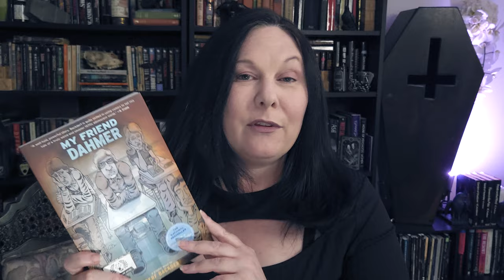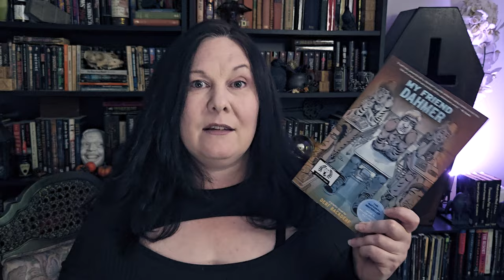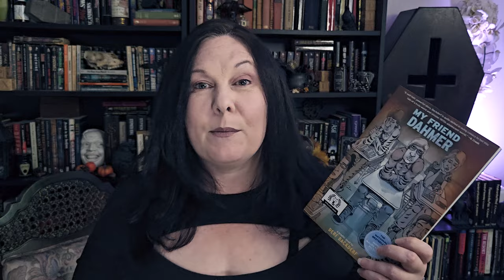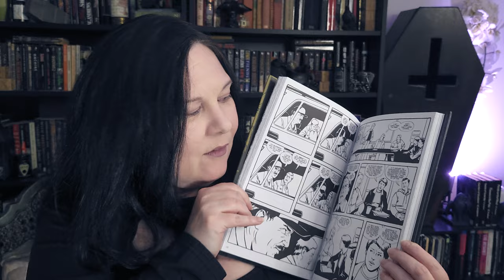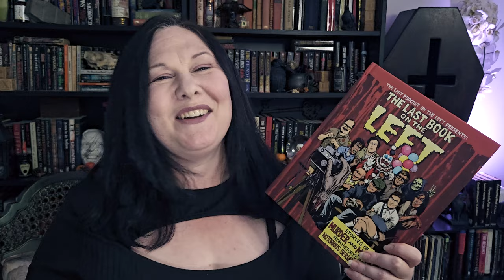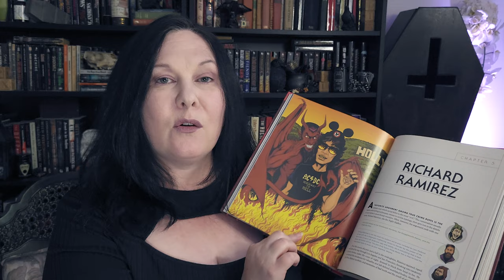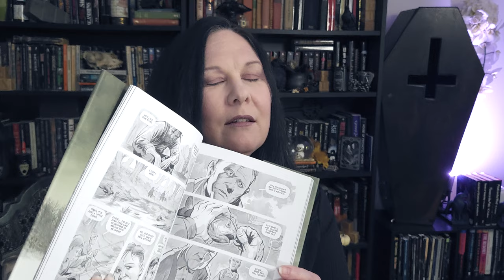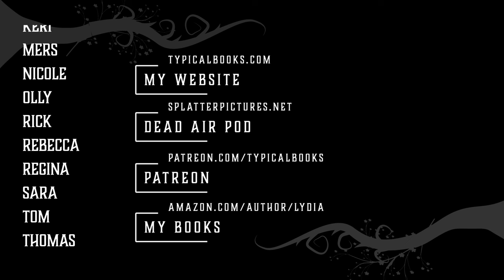True Horror! True Crime • Graphic Novels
True crime is the most graphic of horror - yet graphic novels are one of the most balanced ways to tell these stories. Perhaps it is the constraints to the page, or the smaller amount of text for lurid details, and in the few book I talk about today the limited palette of colours; often black and white.

While these are stories we know well - Dahmer, Gein, Ridgway - I found these books told it in a new and arresting way. I am on the look out for more. With the most recent addition to my small collection, Torso, I get to go back in time to the most wicked cold case of all, The Mad Butcher of Kingsbury Run.

I'll have a review or discussion soon enough but this comes highly recommended! Have you read this or do you know of a true crime graphic novel I should pick up?